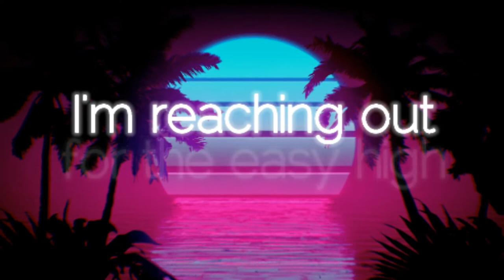Prismo - Weakness [UnOfficial Lyric Video] (READ DESC)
I DONT OWN THIS SONG. under the rules of NCS music I AM allowed to use their music in videos. though rules I set for myself is I will always give credit to the rightful owners.